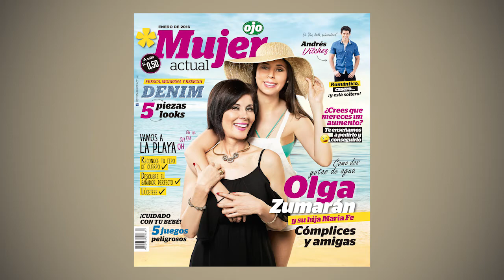Olga Zumarán presenta a su hija en portada de revista Mujer Actual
La reconocida actriz nos sorprende con una tierna sesión de fotos junto a su engreída de quince años, Maria Fe